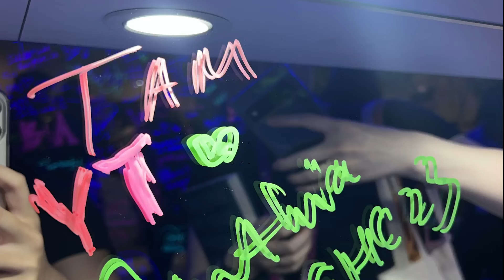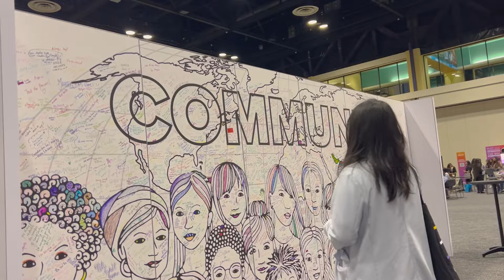Grace Hopper Conference 2023 | Reflection + GHC + Orlando + Google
I was fortunate to be able to be sent by YouTube at Google to attend the Grace Hopper Celebration / Conference! Here's a recap and my thoughts, as well as some footage from the event. Not entirely what I expected, and hoping for it becoming better in the future.